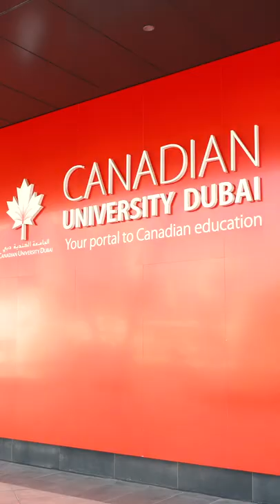Canadian University Dubai – Open House December 19, 2021 at City Walk Campus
You’re invited! Attend our open house on December 19, 2021 from 3PM - 7PM to explore our transfer to Canada options, visit our Faculty of Engineering Robotics Showcase, meet with our Faculty members and Student Enrolment Advisors, take a guided tour of our City Walk campus and learn about our 40+ accredited programs and concentrations. You will also learn how you can avail up to 60% in scholarships & fee reductions!*